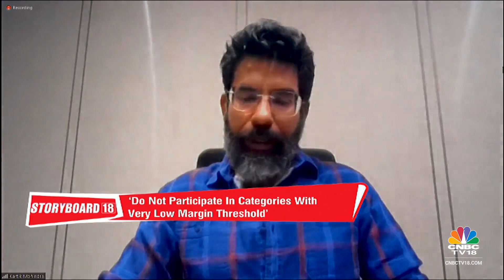Know All About Pernod Ricard India's Premiumisation Push : Kartik Mohindra Exclusive | Storyboard 18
In this segment of Storyboard 18, Kartik Mohindra, Chief Marketing Officer, Pernod Ricard India, speaks on the firm's premiumisation push and 2023 outlook. Listen in.

n18oc_business